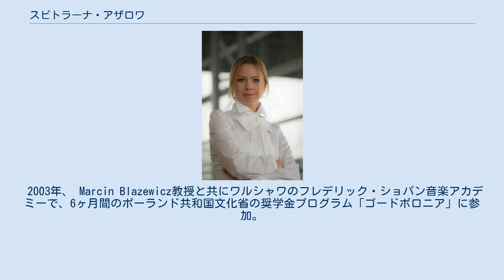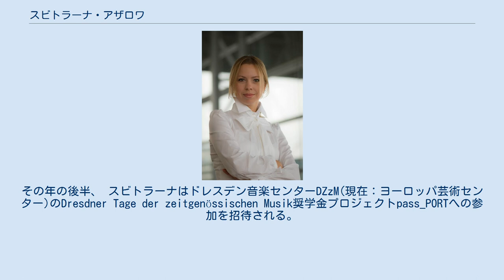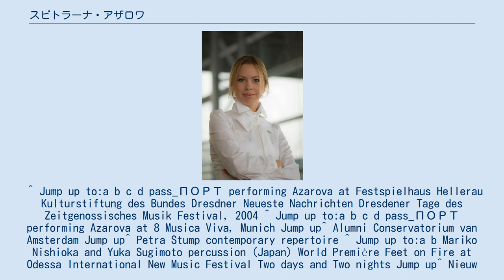スビトラーナ・アザロワ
スビトラーナ・アザロワ（ウクライナ語: Світлана Азарова, 1976年1月9日）は、ウクライナ・ソビエト社会主義共和国出身で、ウクライナとオランダで活動する現代クラシック音楽の作曲家。
 1996年に音楽教師としてイズマイール教育学研究所を卒業した後、A. V. ネジャノヴァ記念オデッサ音楽院（ウクライナ語: Одеська державна музична академія ім. А.В. Нежданової）（現在：A. V. ネジャノヴァ記念オデッサ州ミュージカルアカデミー）に入り、初めにオレクサンダー・クラソトフ(Olexander Krasotov)教授に師事して作曲を学び、2000年からは作曲家として卒業するまで、カルメラ・ツェプコレンコ(Karmella Tsepkolenko)教授の元で学ぶ。
 2003年、 Marcin Blazewicz教授と共にワルシャワのフレデリック・ショパン音楽アカデミーで、6ヶ月間のポーランド共和国文化省の奨学金プログラム「ゴードポロニア」に参加。
その年の後半、 スビトラーナはドレスデン音楽センターDZzM(現在：ヨーロッパ芸術センター)のDresdner Tage der zeitgenössischen Musik奨学金プロジェクトpass_PORTへの参加を招待される。
 2005年、Boguslaw Schaeffer教授とDr. Richard Boulanger博士と共に、KulturKontaktオーストリアの社会助成金による、第9回「国際アカデミーの新しい作曲家及び、音声アート、アバンギャルド(チロル)」へ参加者として選任される（ゼーフェルト、チロル、オーストリア）。
 このアカデミーを終了した後、オランダハーグの永住権を取得し、2006年にアムステルダム音楽院大学院へと進み、Theo Loevendieに師事し、2007年12月に音楽の修士号を取得して卒業した。
 スビトナーナ・アザロワの音楽作品は、合奏団、オーケストラ等国際的に演奏されている。
 ^ Jump up to:a b c d pass_ПОРТ performing Azarova at Festspielhaus Hellerau Kulturstiftung des Bundes Dresdner Neueste Nachrichten Dresdener Tage des Zeitgenossisches Musik Festival, 2004 ^ Jump up to:a b c d pass_ПОРТ performing Azarova at 8 Musica Viva, Munich Jump up^ Alumni Conservatorium van Amsterdam Jump up^ Petra Stump contemporary repertoire ^ Jump up to:a b Mariko Nishioka and Yuka Sugimoto percussion (Japan) World Première Feet on Fire at Odessa International New Music Festival Two days and Two nights Jump up^ Nieuw Ensemble performing Azarova at Spring festival 2007 and Orientations ^ Jump up to:a b Stephan Vermeersch performs Outvoice, outstep and outwalk (youtube) ^ Jump up to:a b Stephan Vermeersch performs Trojaborg (youtube) at ClarinetFest 2008 in Kansas City, Missouri, USA ^ Jump up to:a b Marcel Worms 10 year of New Blues for Piano. Recorded live at the Bimhuison 11 September 2006] Jump up^ Sinfonia Iuventus performs Azarova 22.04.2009 Filharmonia Winnicka ^ Jump ...